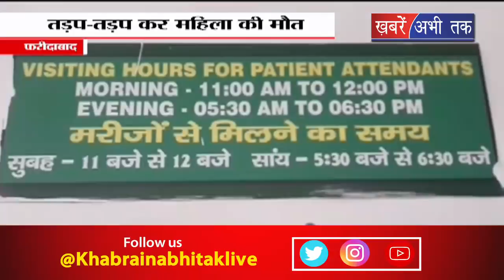शाम 4 बजे की 4 बड़ी खबरें सिर्फ खबरें अभी तक पर || Khabrain Abhi Tak Live